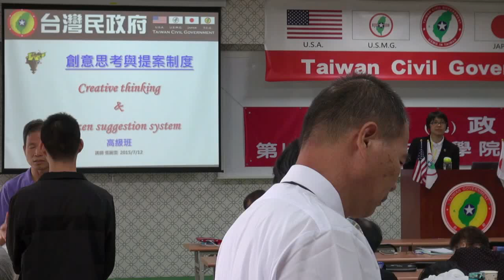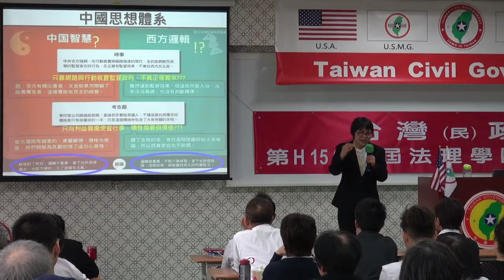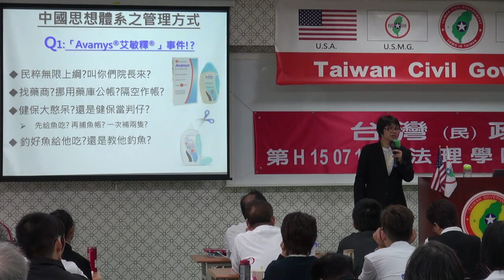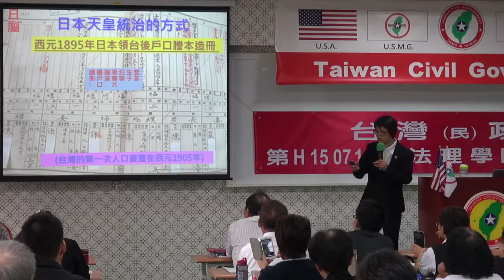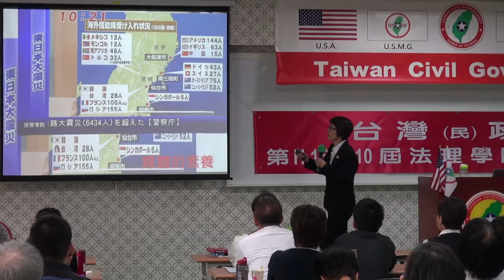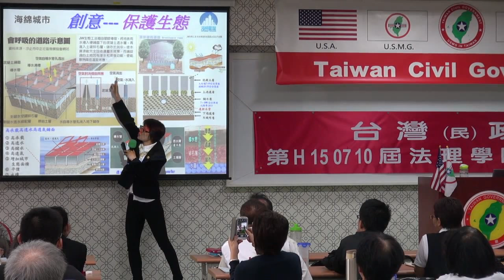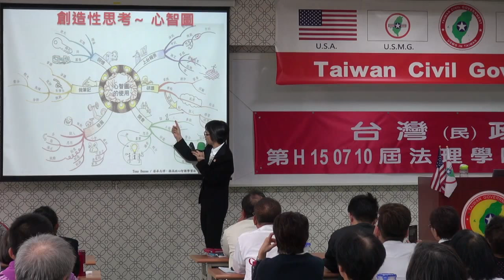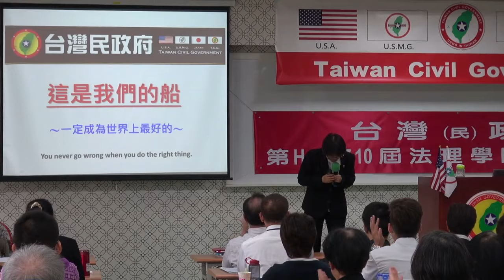150712-9-創意思考與提案制度-張麗雯-台灣民政府第H150710屆高級行政參議班